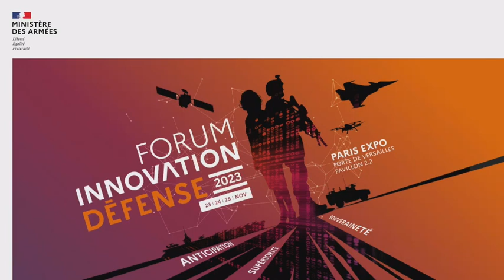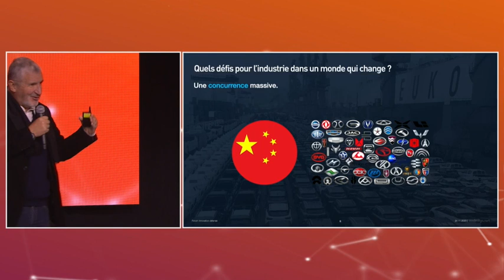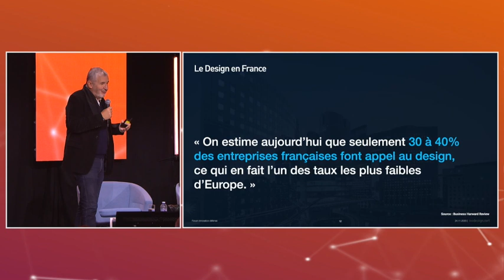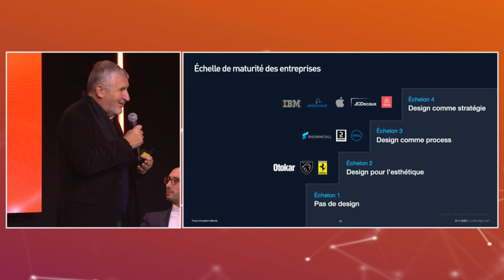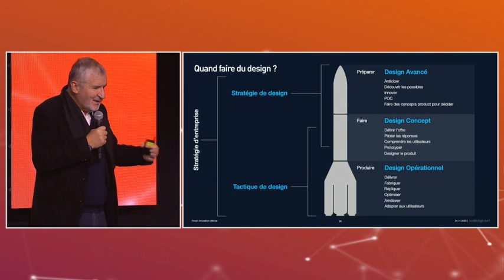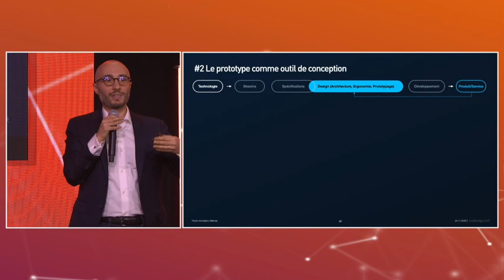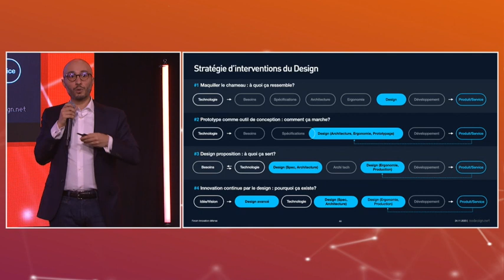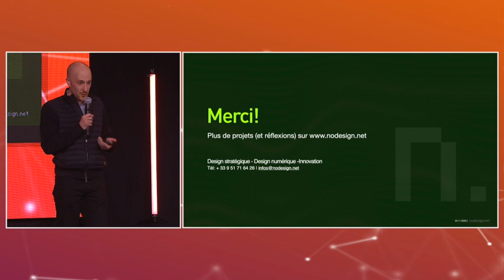FID 2023 : Le Design outil stratégique ou tactique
Forum innovation défense 2023 : conférence - Le Design outil stratégique ou tactique ?
Jean-Louis Fréchin, designer et architecte spécialisé dans le design numérique et l'innovation et Angelo Chiacchio, designer et photographe nodesign